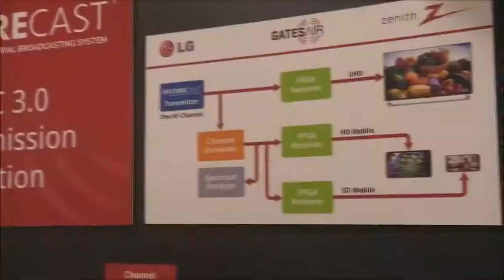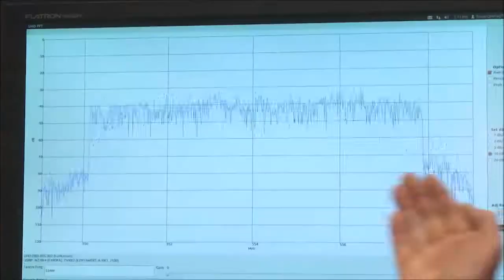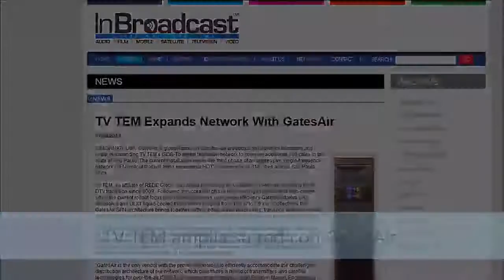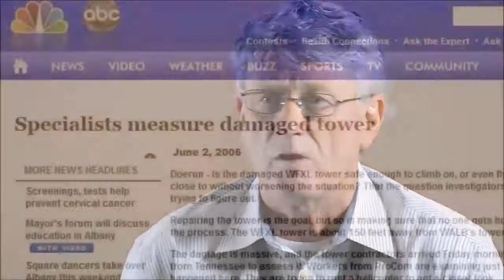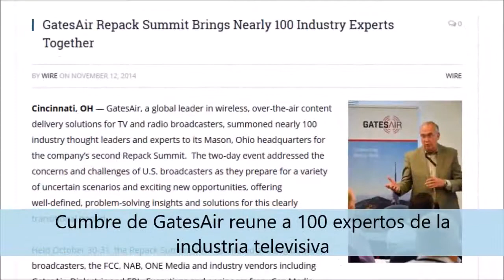GatesAir | Nuevos Comienzos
Resumiendo sus primeros memorables ocho meses de negocios como GatesAir, este video ilustra los diversos éxitos e innovaciones logrados por el líder de transmisión broadcast de TV/radio de renombre mundial en 2014. A través de varios testimonios de clientes satisfechos, este cortometraje explica por qué GatesAir está listo para conectar al mundo con lo que sigue en la tecnología de radiodifusión.